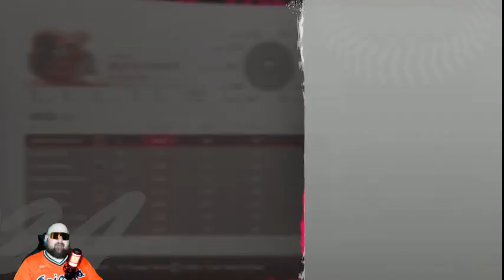A potential Dynasty? MLB The Show 24 Orioles Franchise 2.0 ep.1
Thank you for checking out the video. The Baltimore Orioles were one of the best teams in the league last year, winning 101 games. But unfortunately, the team lost to eventual World Series Champs The Texas Rangers in the ALDS. With a short timeline of winning can this team go and win the big one in 3 short years? Let's find out.